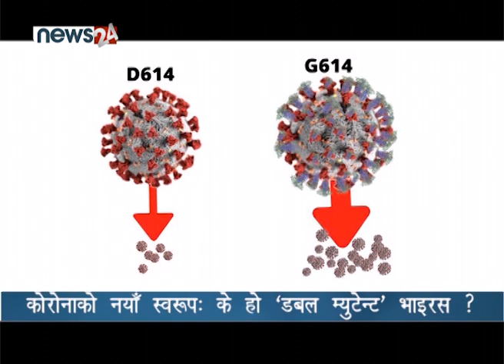कोरोनाको नयाँ स्वरुपः के हो ‘डबल म्युटेन्ट’ भाइरस ? - NEWS24 TV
नेपालमा पहिलो पटक ललितपुरका एक युवामा कोरोना ‘डबल म्यूटेन्ट’ भाइरस देखियो । ‘डबल म्युटेन्ट’ पुष्टी भएसँगै संक्रमितको दर बढ्ने  चिन्ता थपिएको छ । विशेषज्ञका अनुसार, डबल म्यूटेटेन्ट अत्याधिक संक्रामक छ । यसले संक्रमण फैलाउने मात्र होइन संक्रमितलाई गम्भीर बनाएर मृत्यको मुखमा पु¥याउँन सक्छ ।